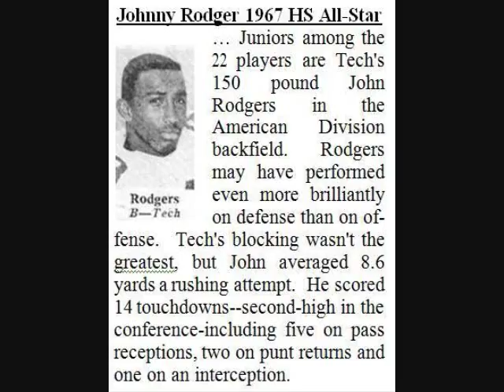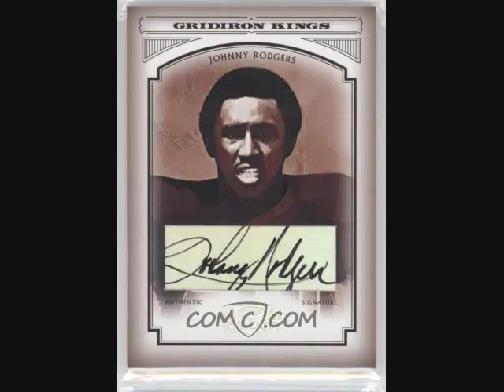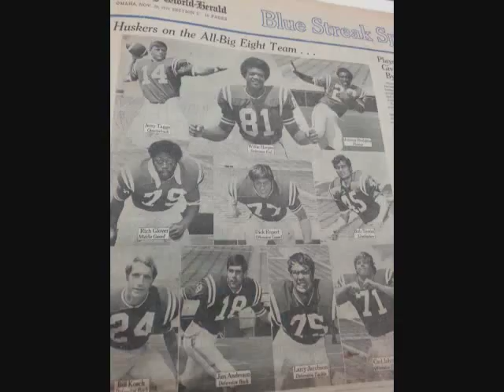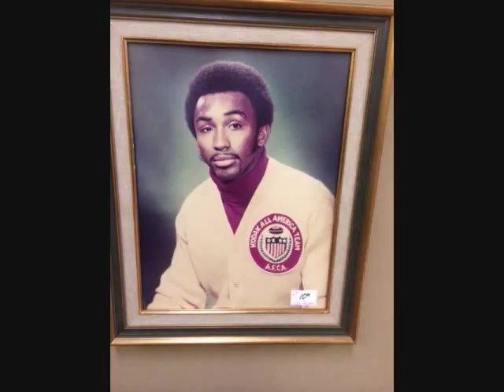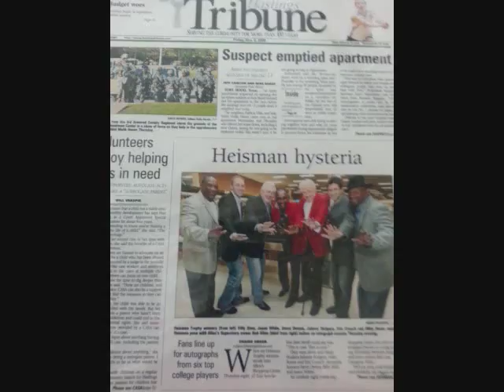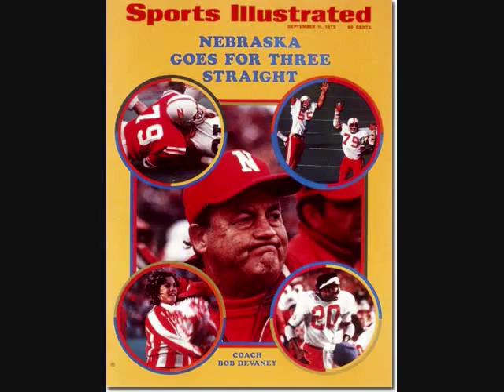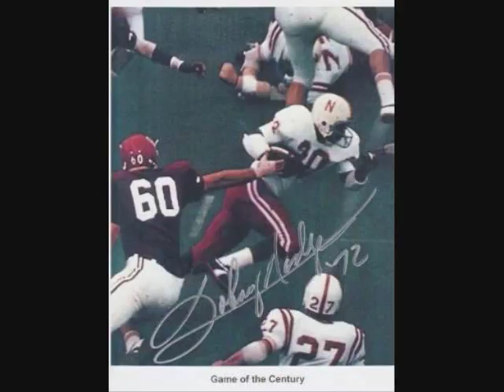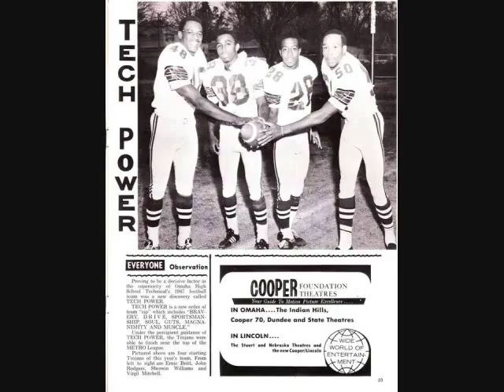Johnny Rodgers Canadian Interview with Ted Tevan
1972 Heisman Trophy Winner Johnny Rodgers' interview with the late Ted Tevan  in Canada CFOX 1470. Interview tape courtesy of his son Jay Tevan. Johnny played for the Montreal Allouttes. In1974 his team won the Grey Cup as a member of the Allouttes.